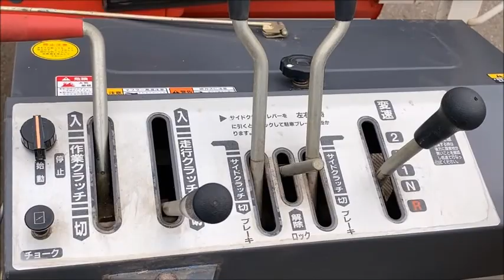富士スバル ロビン 脱穀機 ハーベスタ FG65 使ってみました